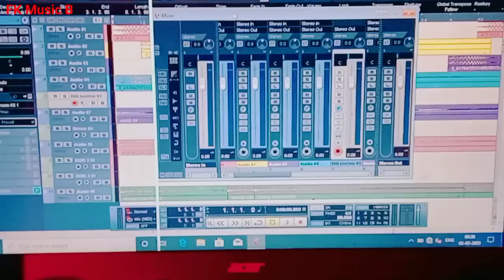লোকে বোলে কি বোলে ৰে অবৈধ সামি আমাৰ ৰে 2023 বংলা গান Himanto mama new bangla song Dj Altap khan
লোকে বোলে বোলে ৰে অবোইদো শামি আমাৰ ৰে 2023 বংলা গান Himanto mama new bangla song Dj Altap khan